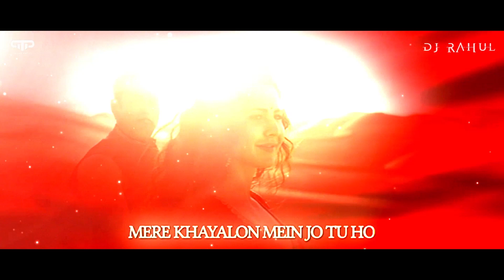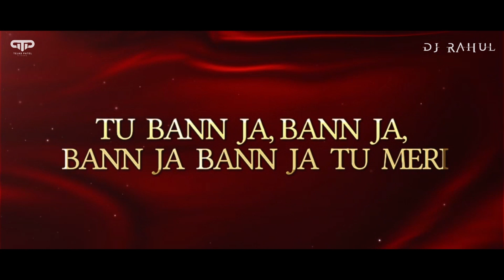Chashni Remix | DJ Rahul | Tejas Patel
Presenting You
Chashni ( Remix)
Video - Tejas Patel